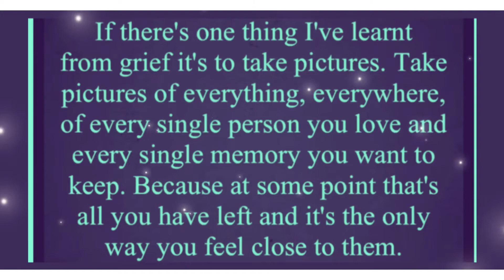A Matty’s drive with us production 09.10.2021 Torquay - Tweenaways Paignton via dual carriageway 582